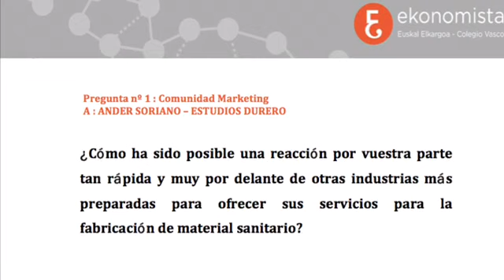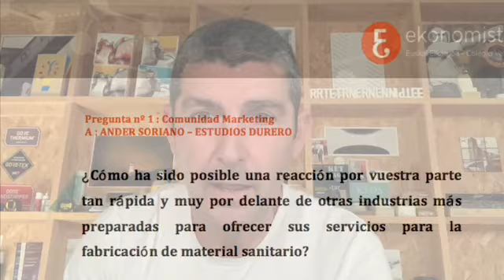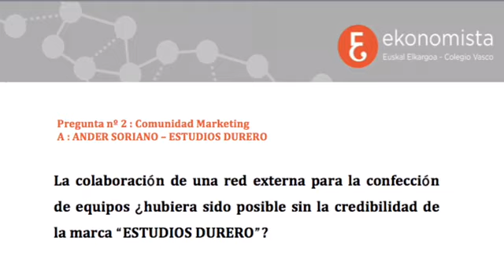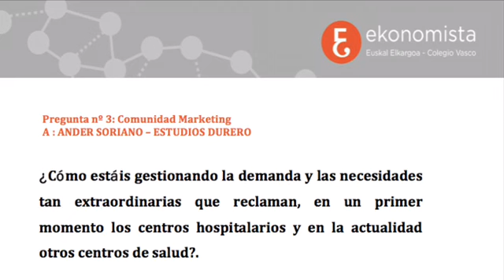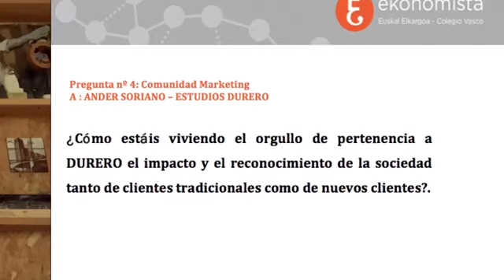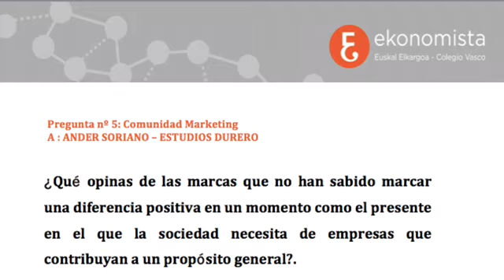El propósito de las marcas en la era COVID-19: Entrevista a Ander Soriano, ESTUDIOS DURERO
Ciclo de píldoras informativas impulsadas por la Comunidad de Marketing de ekonomistak